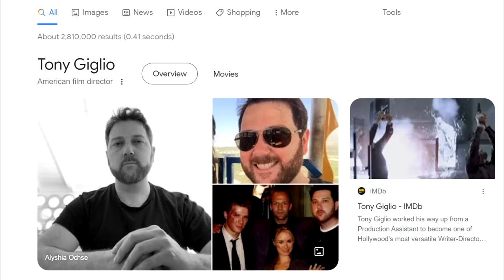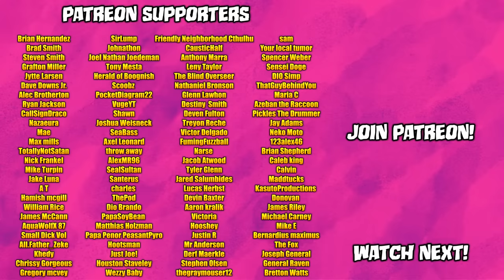The DOOM Movie You Never Saw